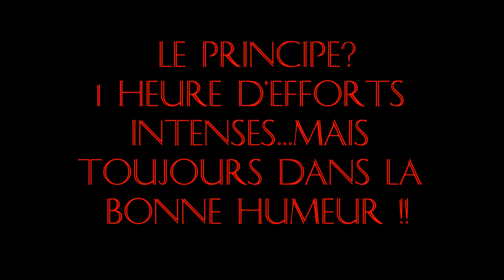séance urban training